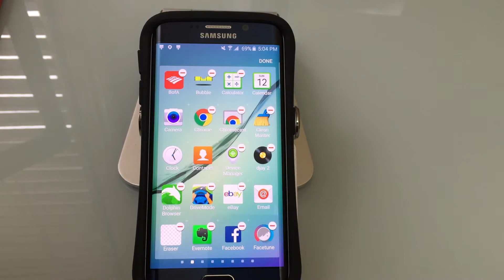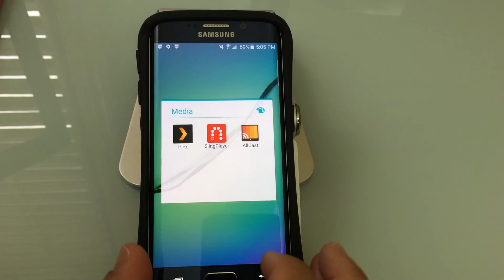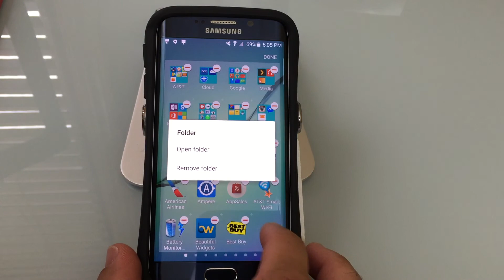Samsung Galaxy S6 & S6 edge tip: How to create folders in the app drawer